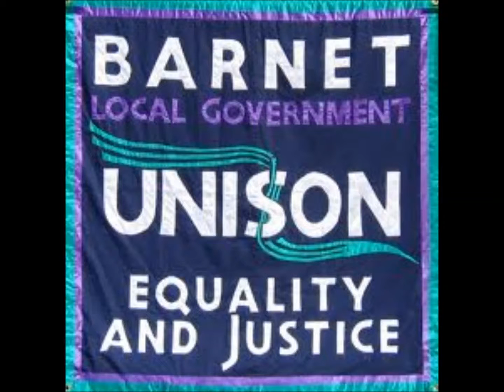eye of the storm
Our members are committed public servants and who believe in the public sector ethos, wanted to find a way to educate and inform work colleagues and more importantly residents who use public services in Barnet.  They felt using a popular media is an ideal way to express our member's commitment to serving residents in our community. This short video is entirely non-commercial, involves no sale of material; or links to commercial web pages.